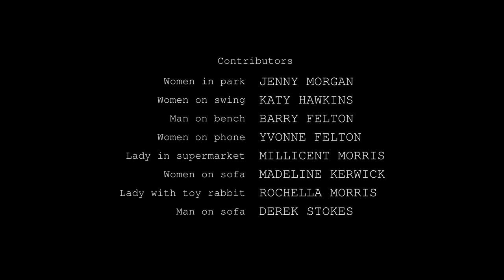Finding comfort in a friend | My Familiar by Leah Morris | Animated Short | Random Acts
In My Familiar, director Leah Morris uses themes of isolation and loneliness with a combination of live action and animation for her short film. The series of vignettes focuses in on forms of nonverbal communication and the comfort that can be provided by it.